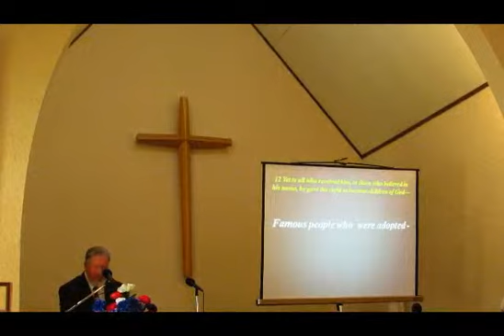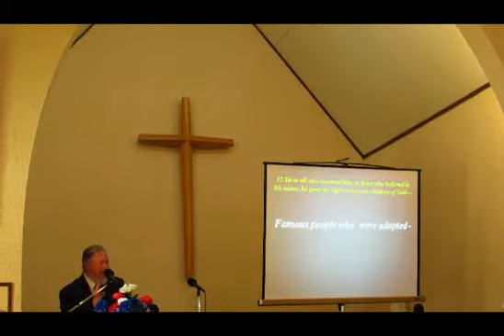Today's Message: The Light-John 1:6-13 (7-20-14) Message Only (Up Close)